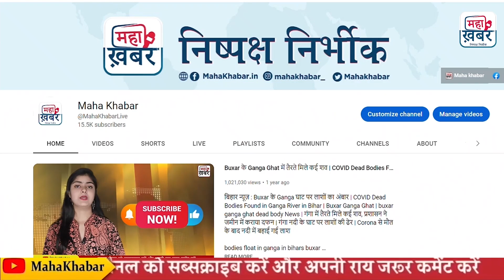राहुल गांधी को मीर जाफर कह फसे संदीप पात्रा कांग्रेस दर्ज कराएगी एफआईआर होगी गिरफ्तारी| Rahul Gandhi